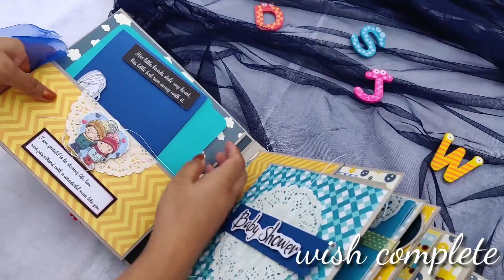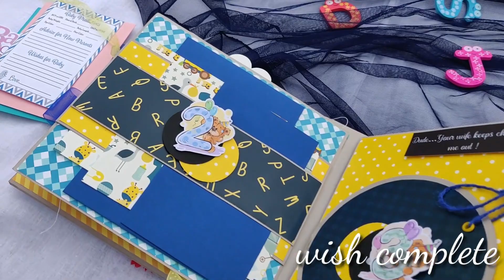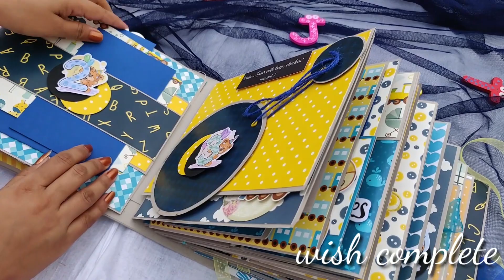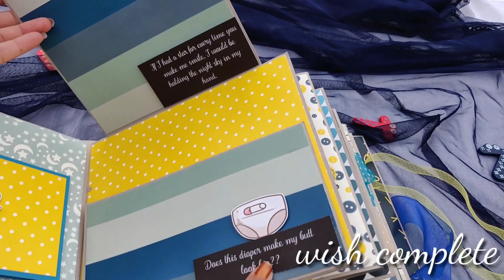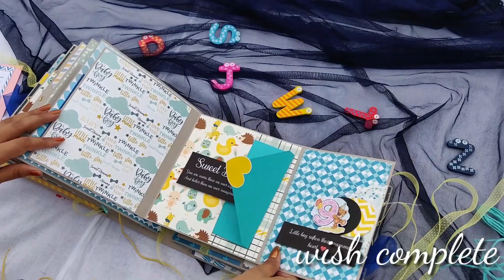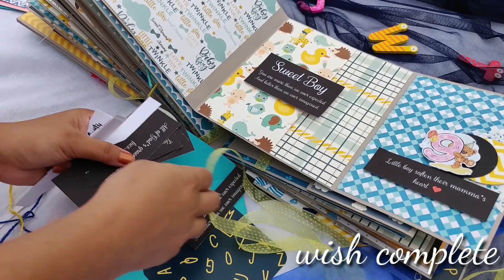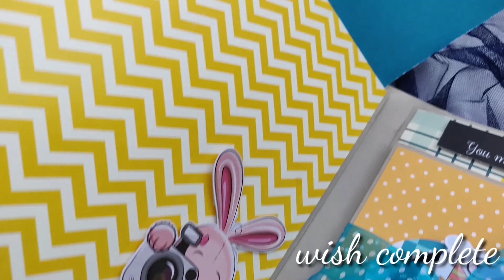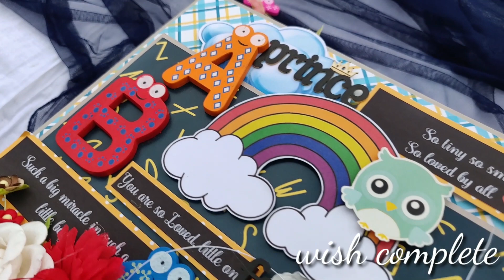Huge baby journal | Baby boy | Baby book | 1 year recoard book | Rimpy Ashiwal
here i have a baby book to share with you all. it is huge one has space for 250 pictures , 10 pages and 20 sides, it has everything about the baby with some pregnancy memoriesits so beautiful colourful and cute at the same timeit is my biggest baby book till datehope you all like it.

Paper pack from DressMyCraft (get from here)